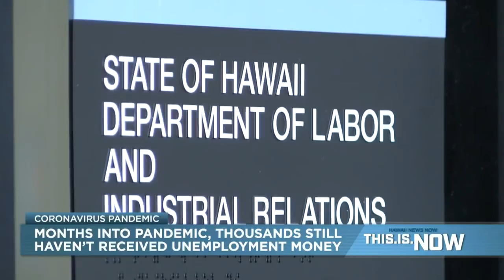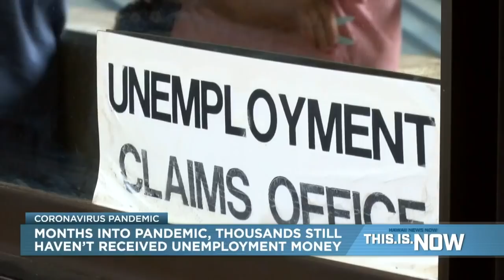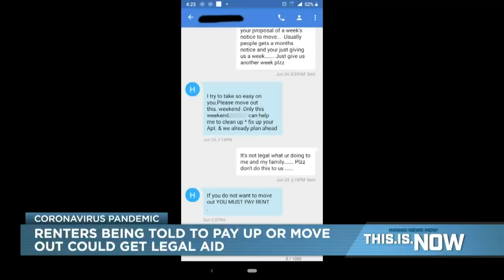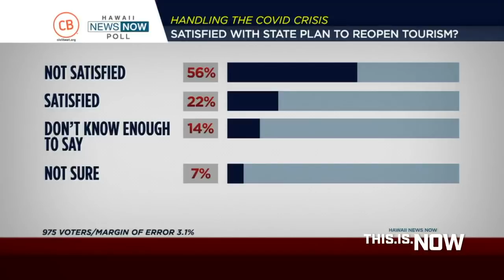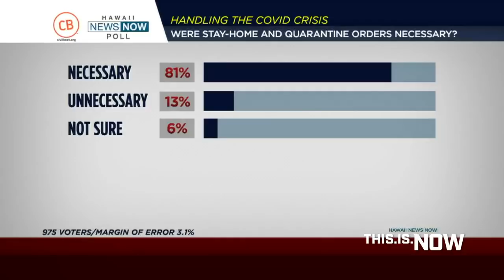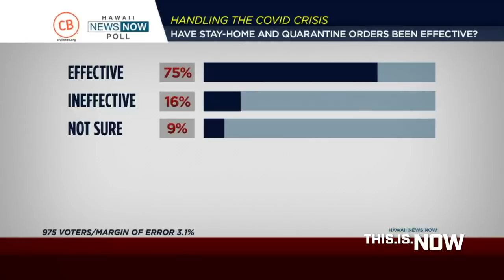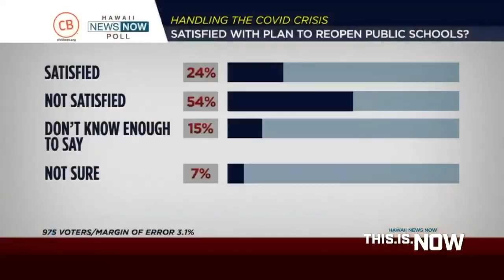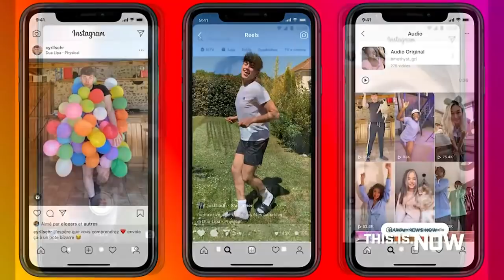This is Now (August 5, 2020)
Hawaii reported 173 new COVID-19 cases on Wednesday ― all on Oahu ― as government leaders pledge to reinstate more restrictions on businesses and activities.

The number is a record for Oahu and comes as infections continue to surge.

In fact, Hawaii is among five states seeing the highest percentage increases in new cases over the last 14 days. New infections have grown 231% in Hawaii in the last two weeks, according to NBC.

Since the pandemic began, Hawaii has reported 2,763 COVID-19 cases.

That’s below only one state, New Jersey, which has seen a 317% increase in new infections.

Right now, there are 1,334 active cases in the islands while 1,402 people have recovered. Some 83 COVID-19 patients are hospitalized statewide and 13 people are on ventilators.

The death toll from the virus in the state stands at 27.